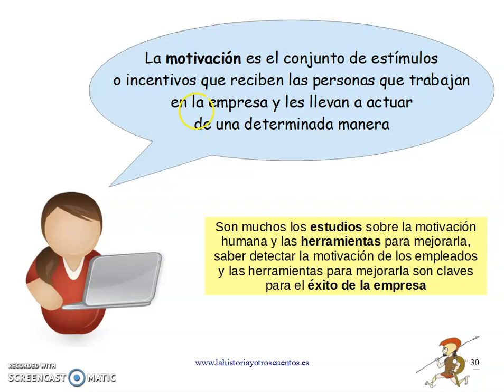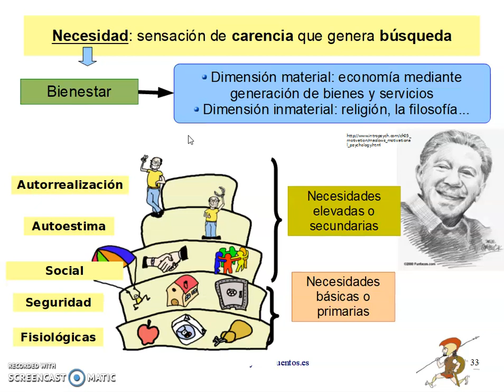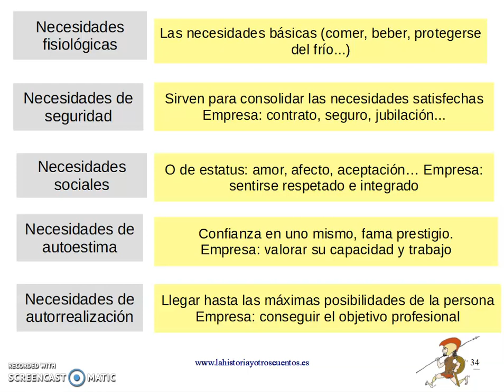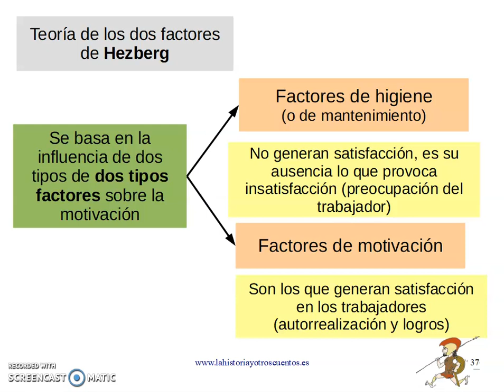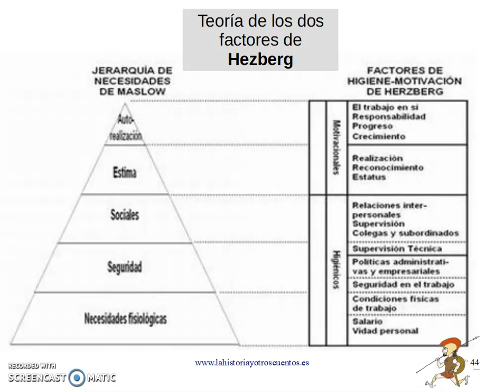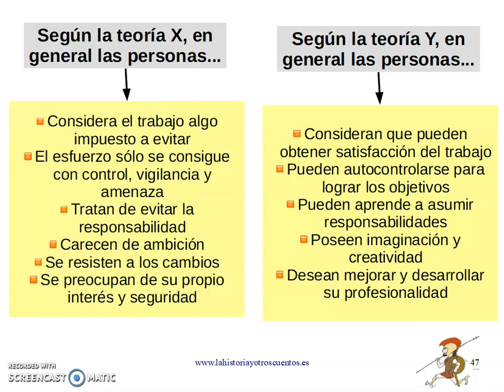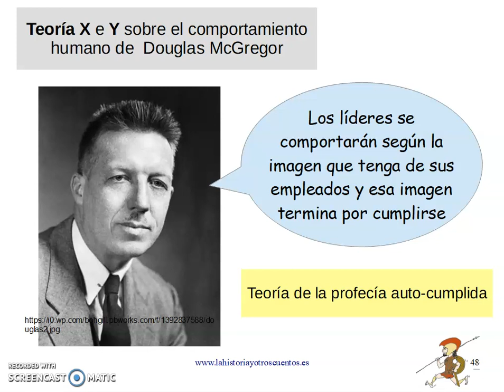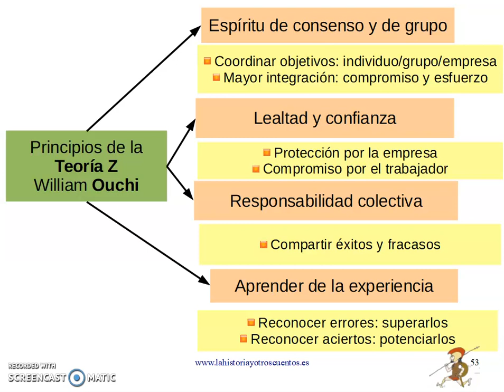Recursos Humanos III: teorías de la motivación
El área de recursos humanos tiene la función de gestionar el personal de la empresa, su capital humano. Debe realizar el reclutamiento, la selección, la formación y procurar una correcta motivación de los trabajadores de la empresa.
En este vídeo hablo las teorías de la motivación y su aplicación a la gestión de los Recursos Humanos.
Este vídeo se ha realizado para que los alumnos de segundo de bachillerato puedan repasar contenidos durante el confinamiento.